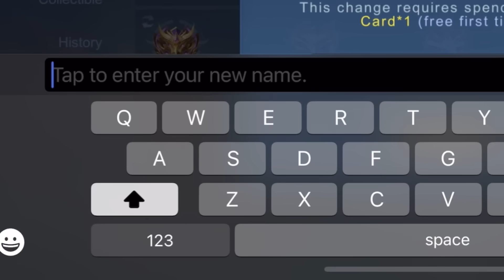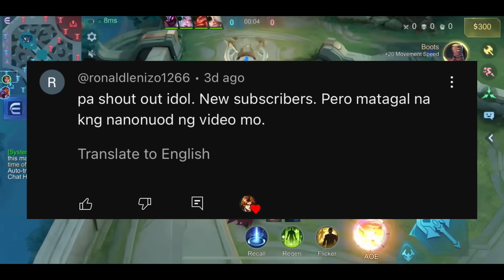I FINALLY FOUND NEW TIGREAL WINSTREAK BUILD 2024!! (must try!!) - Mobile Legends